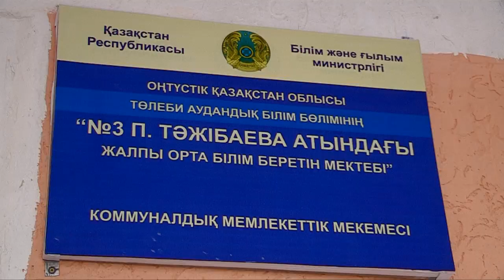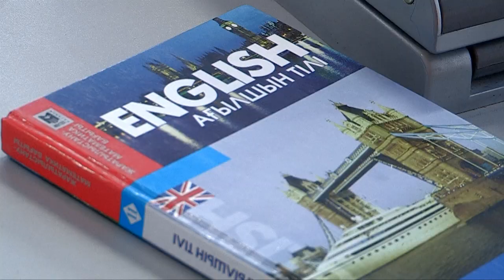Как делался ремонт в школе № 3 г. Ленгер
Мы не раз рассказывали вам о школе № 3, что в городе Ленгер, там уже много лет не проводили ремонт, В конце 2016 года его все таки затеяли. Из республиканского бюджета выделили 110 млн тенге, и дали срок три месяца. Ремонт завершили, райоо школу принял и все хорошо. Как теперь живет школа - узнал Шуддин Саидов.